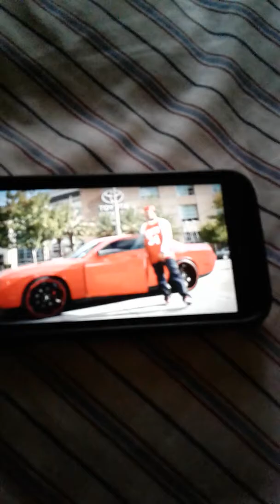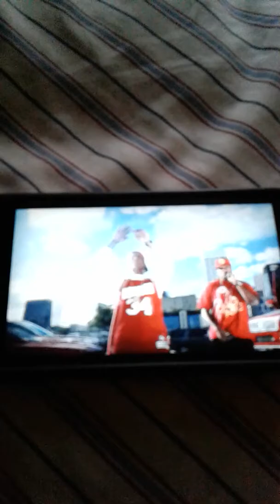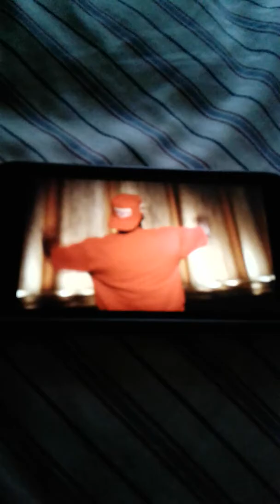Don't Fuck With H-TOWN